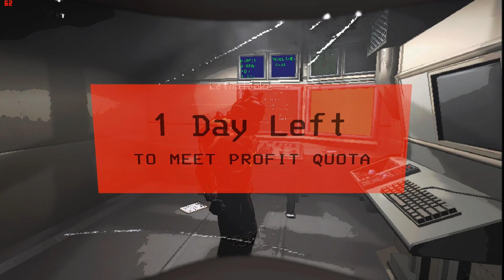Training (and Murdering) New Recruits in Lethal Company - 18/5/24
We have new players in this game now, so we train them up on how to be a good employee to the Company, and mess with them!

Version 1.0